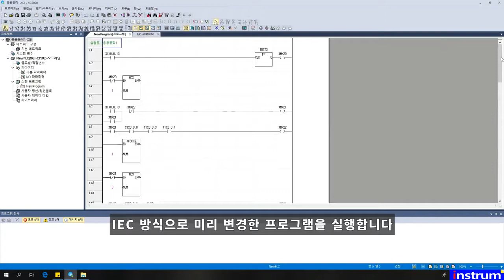😋 ❤️생산자동화 기능사 실기, LS산전 XGI 모듈, IEC 모드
AUTOMATION 365 - ALPHA MINI를 이용하여 생산자동화 기능사 검정문제 중 기본동작에 대한 프로그램밍입니다. PLC 프로그래밍은 비쯔비시 GX WORKS를 사용하였습니다.

자세한 내용은 아래의 네이버 블로그를 참조하시기 바랍니다
AUTOMATION 365 - ALPHA MINI에 대한 문의사항은 아래 연락처로 연락주십시요.